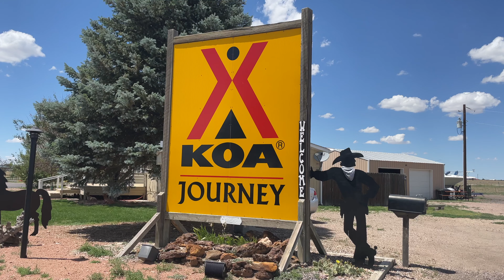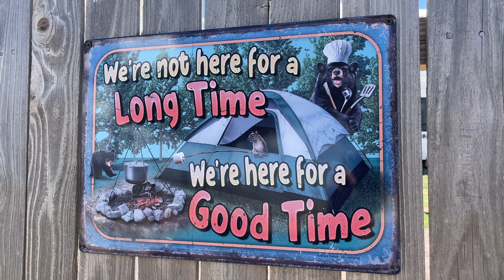Limon, CO | Full Time RV Family Life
"Toto, I have a feeling we're not in Kansas anymore"... because we're not! We finally made it to Colorful Colorado! Though we didn't have the iconic Colorado mountain scenery just yet, we still liked Limon, mostly because of all the white-tailed jackrabbits hanging around the campground. During a lightning storm one night, the city of Limon hosted a Fourth of July Weekend firework display that we could see right from our campsite! Limon, Colorado: The Gateway to the Rockies.

[Footage Recorded: 7/1/22 - 7/3/22]